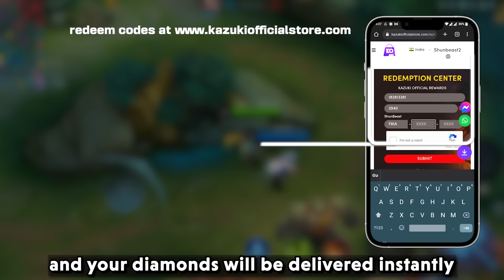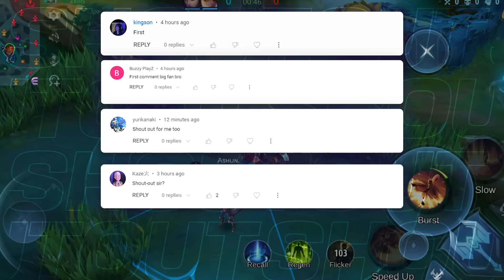I BET YOU DIDN'T NOTICE THESE SECRET INTERACTIONS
This video is about all MLBB heroes voice line interacting with each other.